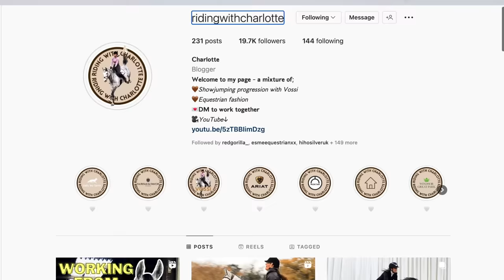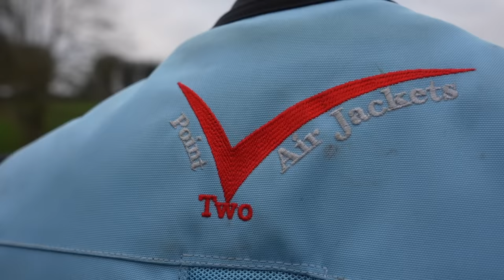I RIDE A YOUTUBER'S HORSE...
Welcome back to the vlogmas series where I'm riding other people's horses 👀 Today is an exciting one as I am off to a fellow content creators... Don't scroll down if you like a secret!

The most enormous thank you for Charlotte for letting me visit, be sure to check her socials out:

Get Somewhere Only We Know by Lily Allen and over 1M + mainstream tracks